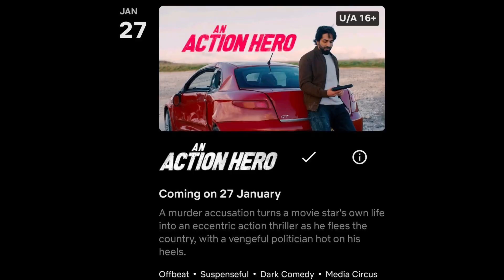An Action Hero Movie Review | Ayushman Khuranna |Jaideep Ahlawat | Bollywood | Comedy |Netflix India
An Action Hero Movie Review | Ayushman Khuranna, Jaideep Ahlawat | Anirudh Iyer| Bollywood | Netflix India

An Action Hero starring Ayushmann Khurrana & Jaideep Ahlawat is an Experimental Cinema where Behind the Scenes Life of an Actor is revealed in front of the Camera, But with a Hidden Twists of Revenge directly connected to a Mystery. An Action Hero Movie Story Positives and Negatives would be shared in this Video.

NOTE:
Will response immediately.